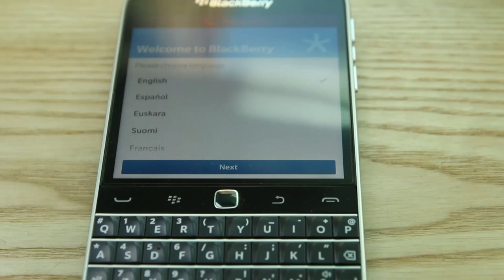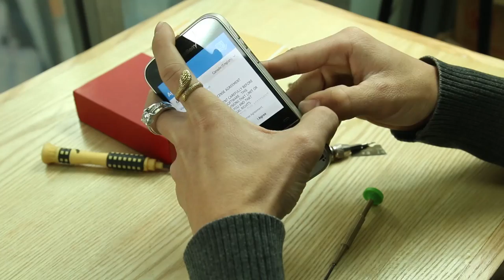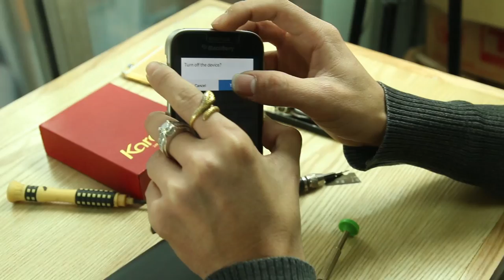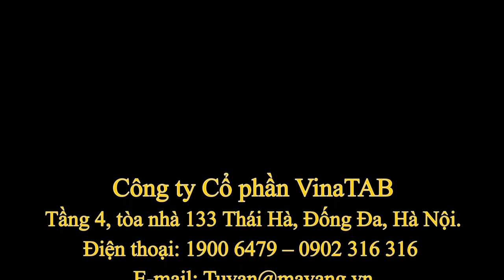Karalux - How to Disassemble BlackBerry Classic for Repair, teardown detail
Karalux introdue video guidline How to Disassemble BlackBerry Classic for Repair, gold plating, teardown detail.

Please contact the following information to gold plate BlackBerry Classic:

VinaTAB Joint Stock Company